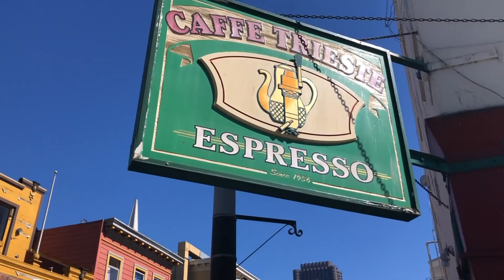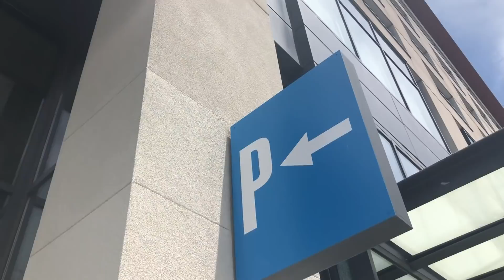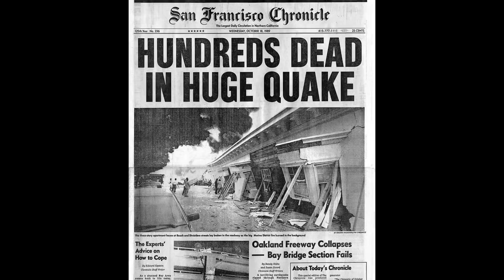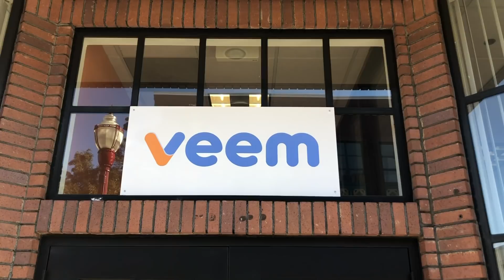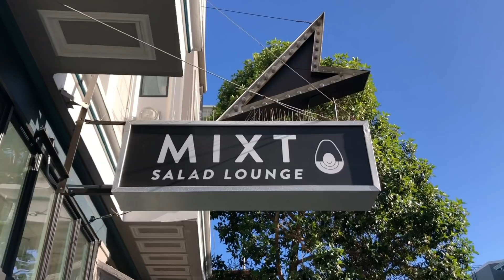What San Francisco is really like.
San Francisco is a city of contradictions. It's expensive and lucrative. Disgusting and beautiful. A transient place where you'll want to stay forever.

Thanks to Mikayla for the love, support, and occasional camera holding.